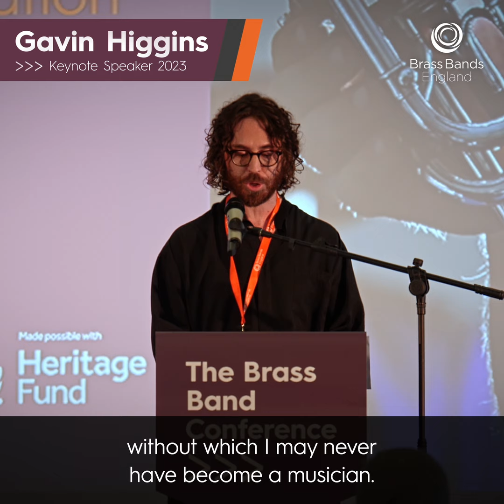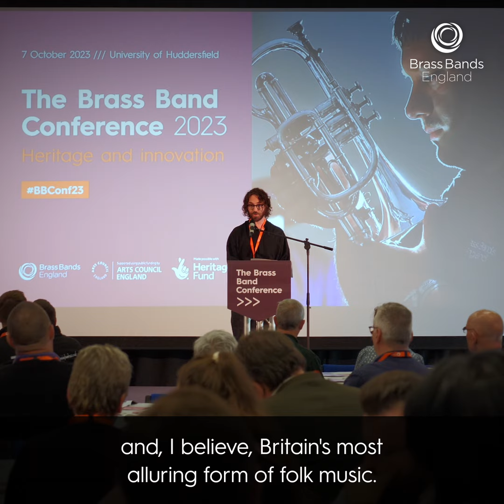BBConf23 Gavin Higgins keynote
A snippet of award-winning composer Gavin Higgins' keynote address at The Brass Band Conference 2023. Here, Gavin discusses the wide influence brass bands have had on his composition work.